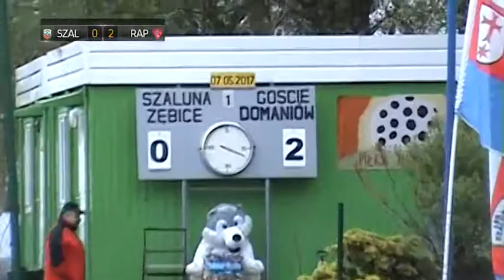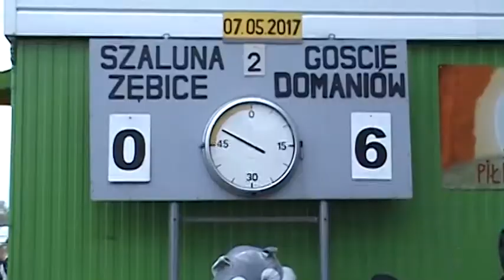Szaluna Zębice 0-6 Rapid Domaniów 07.05.2017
Fan Club Rapid Domaniów